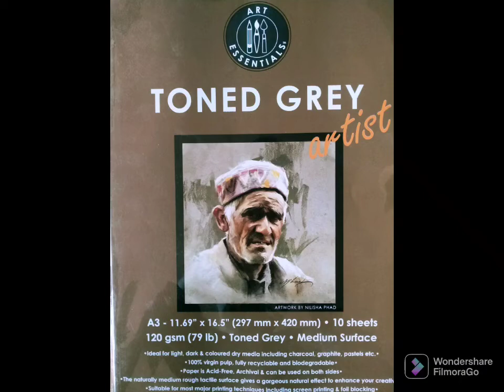oil pastel on toned sheet|oil pastel drawing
oil pastel on toned sheet|
oil pastel drawing|